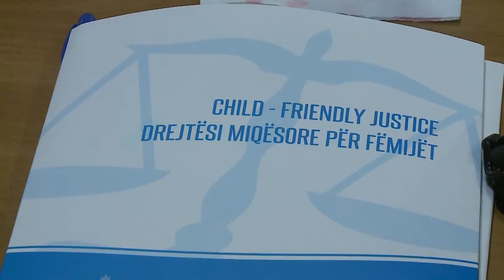Dita Ndërkombëtare e të drejtave të fëmijëve/Ja premtimet e ministrave | ABC News